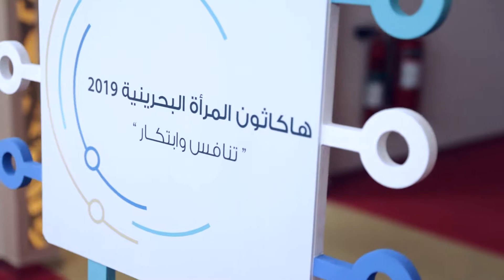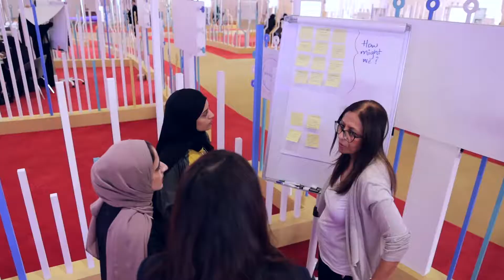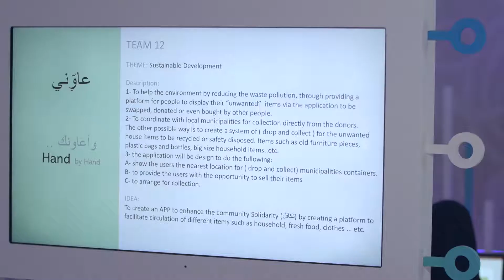المراحل والفائزون | هاكاثون المرأة البحرينية 2019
فيديو يوثق مراحل هاكاثون المرأة البحرينية 2019 والمشاريع الثلاثة الفائزة بالمراكز الأولى